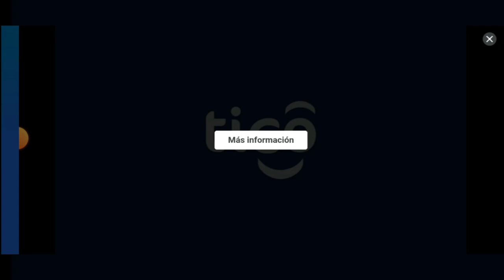Aquí vamos de nuevo